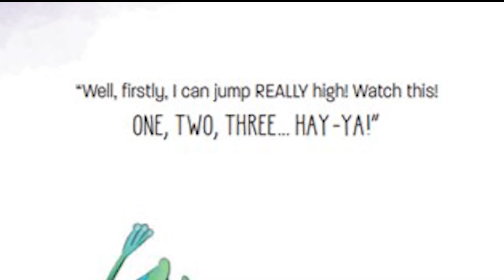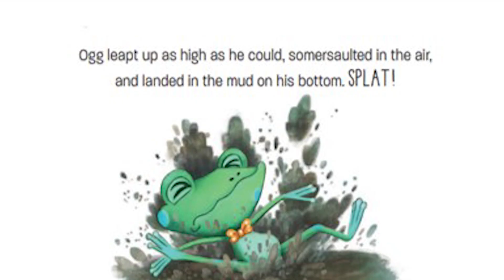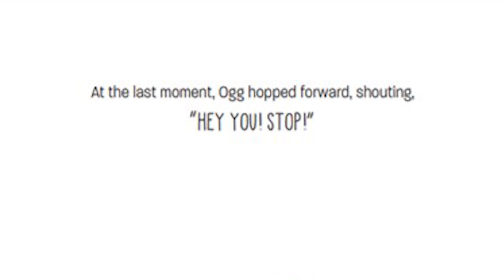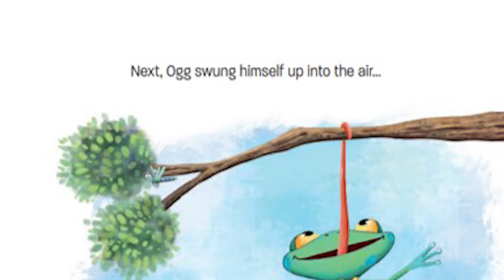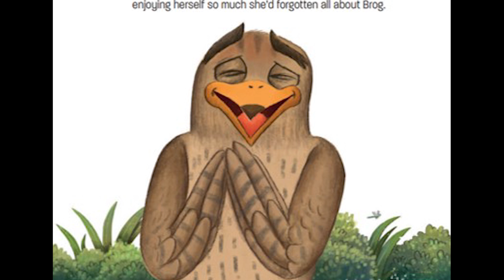Read aloud children's story on self-belief - Ogg the Super Frog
Ogg the Super Frog written by Kirstie Watson and illustrated by Nejla Shojaie

A children's story about self-belief

"A funny, uplifting tale about the power of self-belief, acceptance and being kind. An excellent book for discussions around anti-bullying."

A perfect book for toddler and young children. Read aloud with characterful voices.

There's nothing more magical than holding a real book in your hands! Follow the link to buy your own copy and support the author and illustrator.

Also, if you loved this book, then be sure to check out the authors websites for more books and activities;

Ogg the Super Frog
ASIN ‏ : ‎ B0BSXV2YGS
Publisher ‏ : ‎ Telltale Tots Publishing (23 Jan. 2023)
Language ‏ : ‎ English